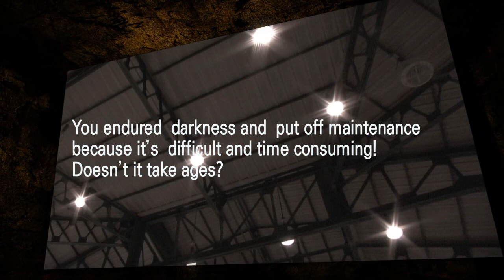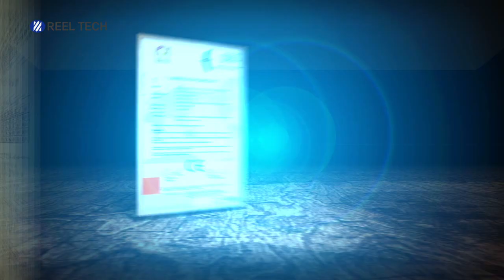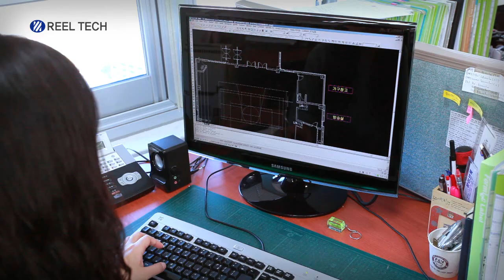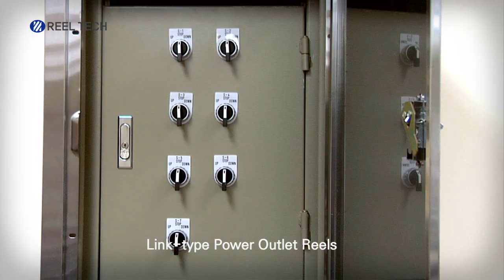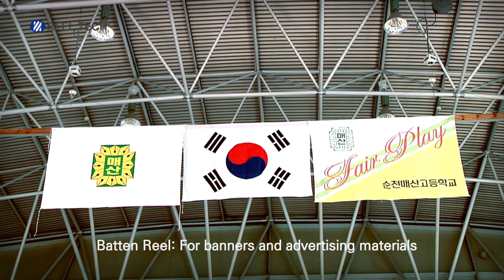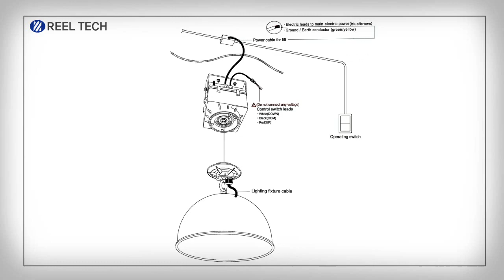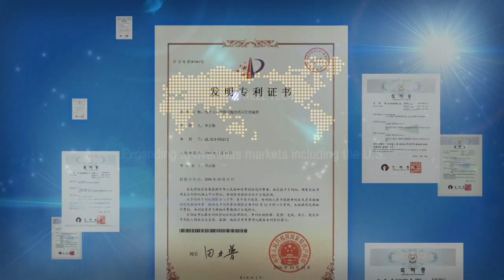REEL TECH Remote Lighting Lifter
REEL TECH
REEL TECH (RT) Company is a venture and INNO-BIZ company who produces lighting equipment. With over 10 years' experience in innovative technology we have developed an LED light and remote controlled lifting system which we will continue to innovate & evolve over time with global market demand change. In the epoch of unlimited competition RT has set two ultimate goals to become the leading brand for lighting lifters and LED lights, and is trying with our utmost effort to attain these goals.
• The first is to produce the world's best product for our customers.
• The second is to continuously research and develop new products and technology, as well as come up with up-to-date original ideas.

RT has been expanding overseas business with reliable partners and RT will keep exploring such avenues to achieve further success.

We sincerely ask for your interest and affection in RT and hope you can watch us grow step by step.

PRODUCTS
The REEL TECH Lifter enables the lowering of luminaires, speakers, cameras, fire & smoke detectors, banners and items from the ceiling to the ground electronically via wireless remote control where they can be safely & easily maintained. The product is available in a range of models to suit a variety of applications with lifting capacities ranging from 2 to 1000kg. The benefit of the lifter include savings in both time and money on maintenance, and avoids the costly interruptions associated with equipment such as scaffolding, ladders or cherry pickers, which are typically required to access these items on the ceiling.

Growing calls for energy conversation the world over are fuelling the increasing popularity in LED lighting which promises bright prospects for RT. RT has developed commercial and industrial LED lighting with outstanding low energy consumption, five phase dimming control, and more.

QUALITY COUNTS
3-5 years guarantee is offered for both the remote lighting lifter and LED lighting. The Remote lighting lifter is tested for regulatory compliance and certified by ISO9001, ISO14001, ETL, SAA, PCT, TUV, CE, C-TICK, S, FCC, and more.